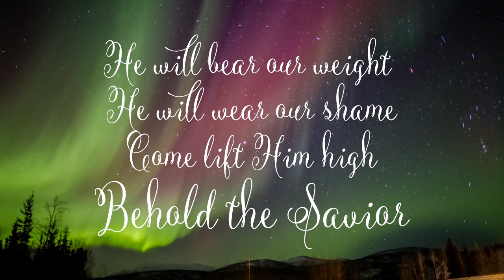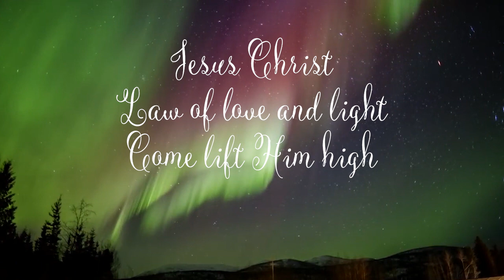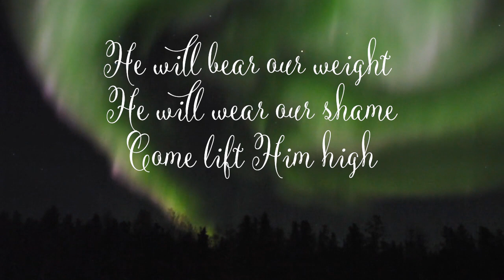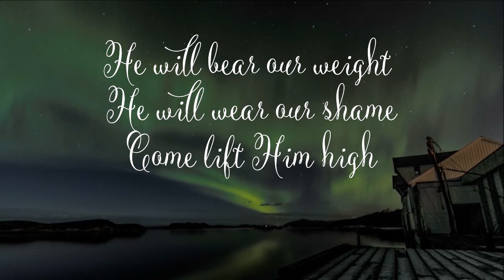Behold the Savior Meredith Andrews Lyrics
Behold the Savior
Meredith Andrews | Mia Fieldes

All visuals, to the best of my knowledge, are Creative Commons licensed, and found on YouTube:

Aurora Borealis - Northern Lights - Dawson City, Canada - 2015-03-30

Alaska’s Epic Northern Lights

Aurora borealis timelapse - polar reflections autumn 2013

Aurora Substorm - Real time motion (Yellowknife, Canada)

Aurora Borealis (Northern Lights) Time Lapse HD Iceland 2016

Night of the Northern Lights

Aurora Dance NORWAY